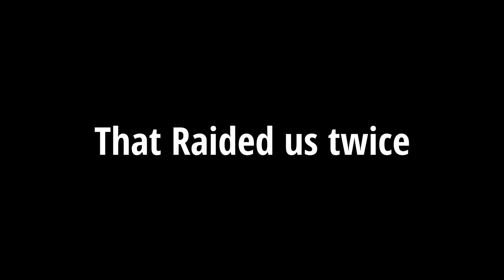The Hidden Secrets of Desert Warfare - DayZ Movie (Part 1)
PC:
Processor: AMD Ryzen 7 2700
GPU: INVIDA RTX 3050
RAM: 32gbs of ddr 4